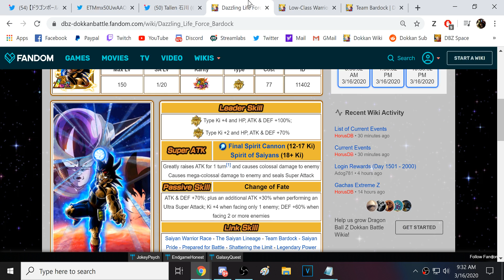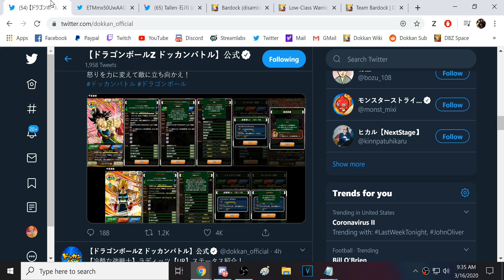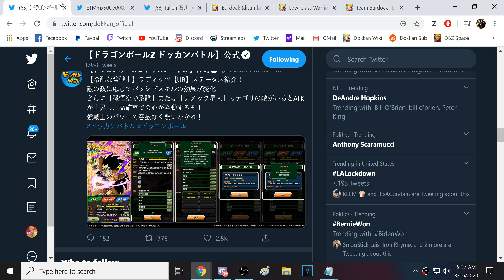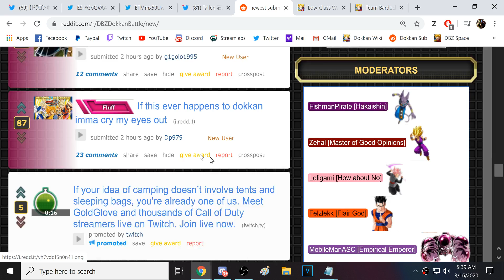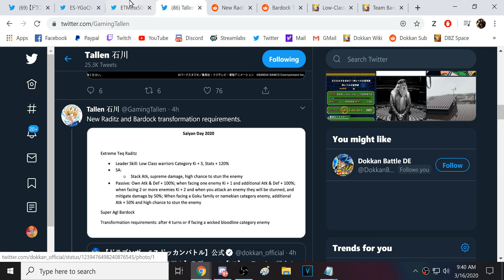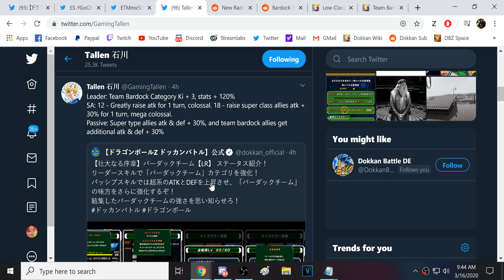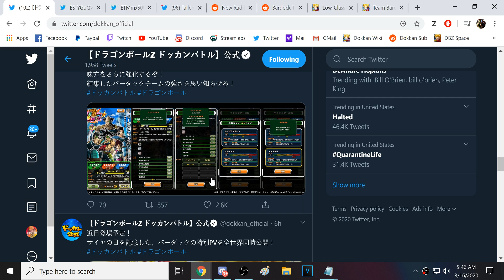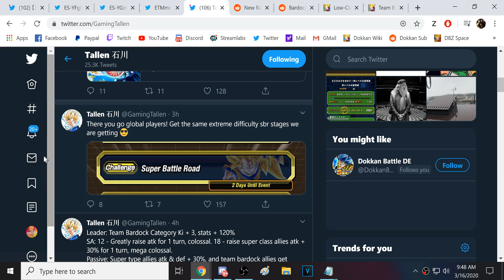FULL DETAILS RELEASED FOR LR TEAM BARDOCK, DOKKANFEST BARDOCK & NEW RADITZ! (DBZ: Dokkan Battle)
Video Title: FULL DETAILS RELEASED FOR LR TEAM BARDOCK, DOKKANFEST BARDOCK & NEW RADITZ! (DBZ: Dokkan Battle)